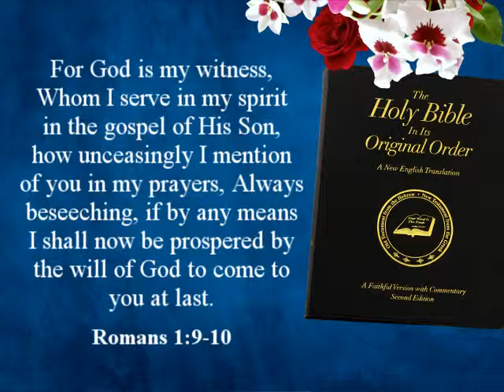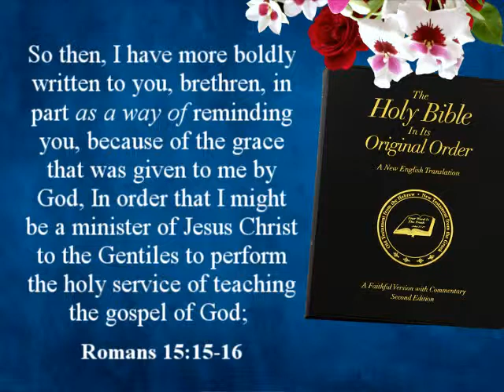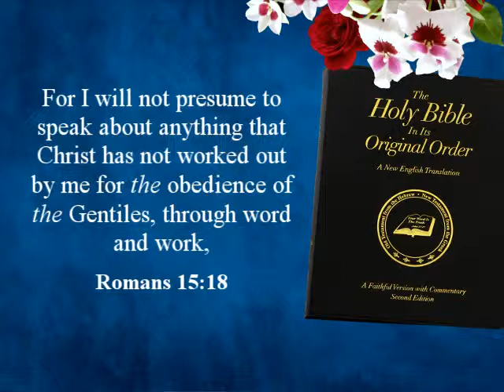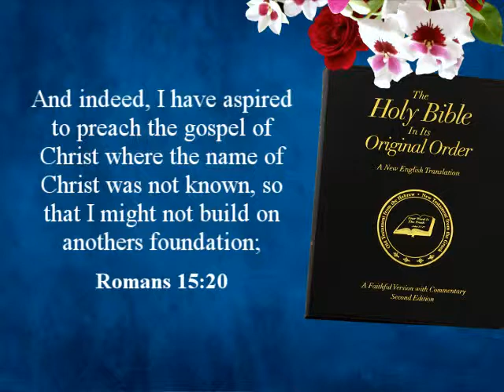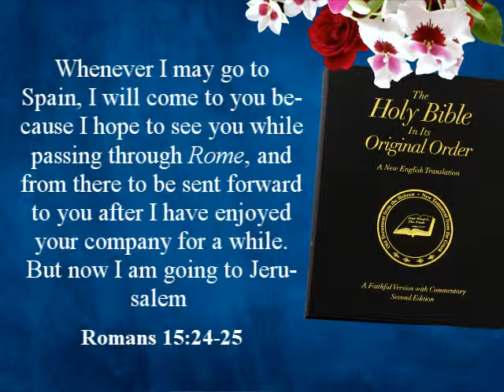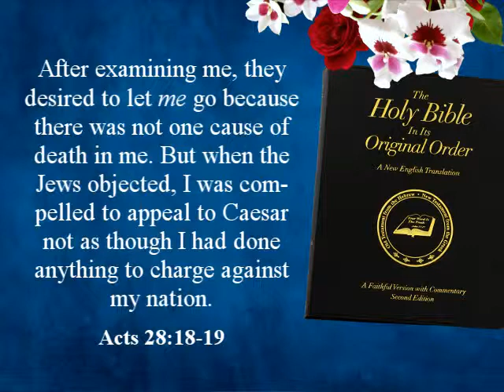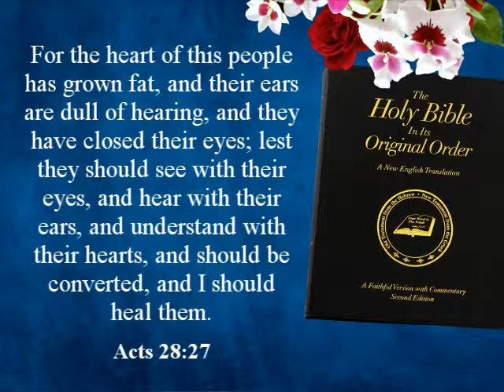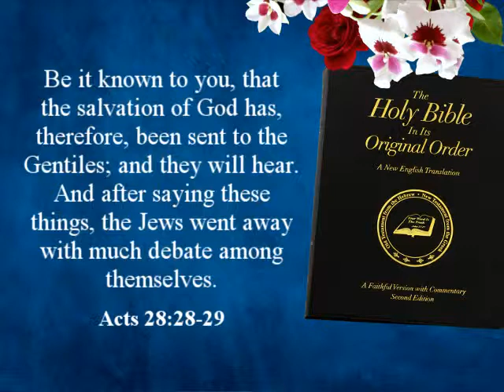Was Peter Ever in Rome? Part 7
Did the apostle Paul recognize the presence of Peter in Rome?